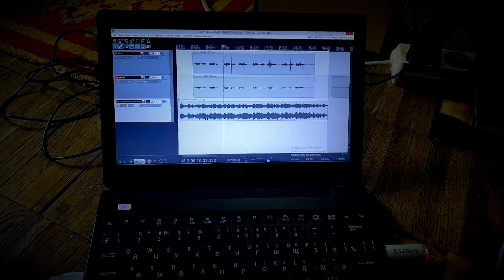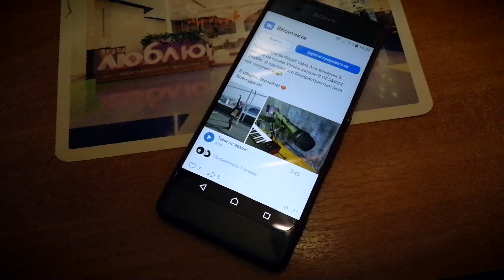Микрофон за 3700 против микрофона за 15300 | SENNHEISER XS1 v SHURE BETA 58A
Доступный вокальный микрофон SENNHEISER XS1 и сравнение его с популярным SHURE BETA 58A
КОНКУРС С ПРИЗАМИ! Выиграй микрофон SENNHEISER в группе
-=ВНИМАНИЕ=-
Я не являюсь профессиональным музыкантом.
Игра на гитаре, как и данный канал, моё хобби.
В своих видео я лишь делюсь интересными для себя гитарными и музыкальными находками.
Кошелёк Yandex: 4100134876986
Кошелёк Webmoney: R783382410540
- Спасибо!